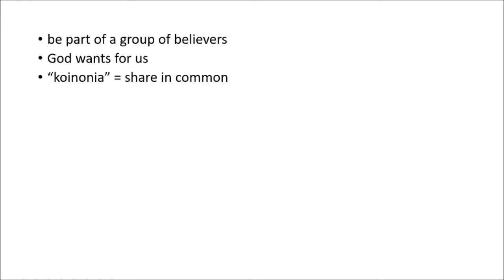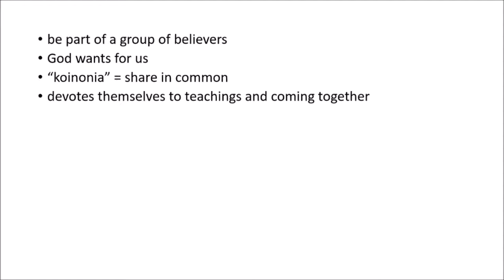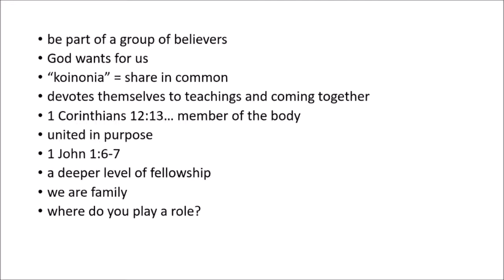STEP EIGHT - Exercise #5: Fellowship